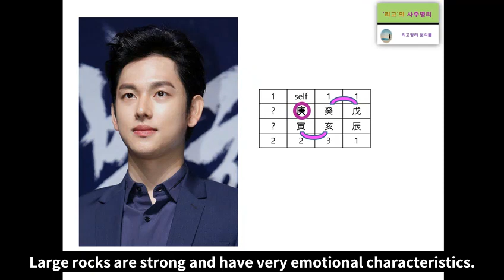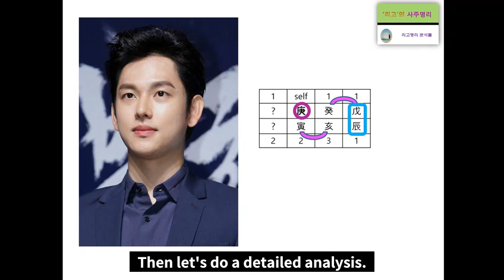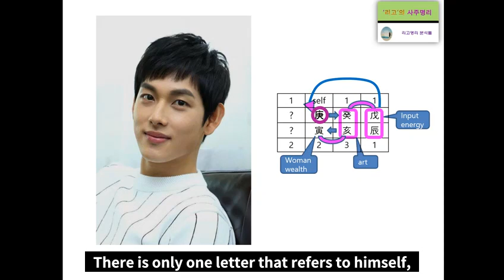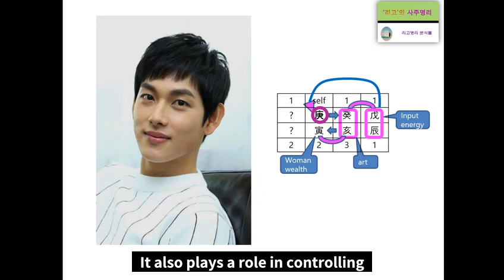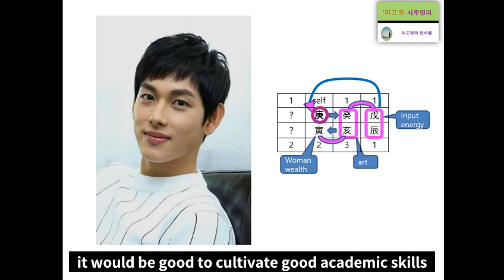Im Si wan‘s Fortune Analysis